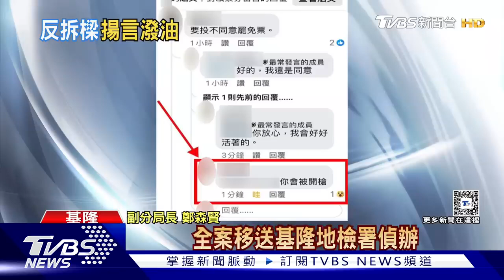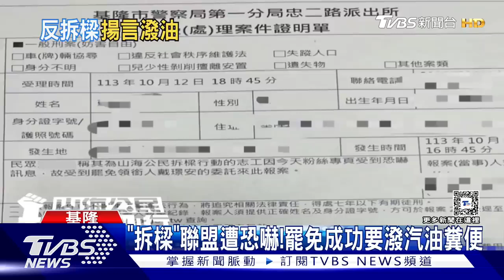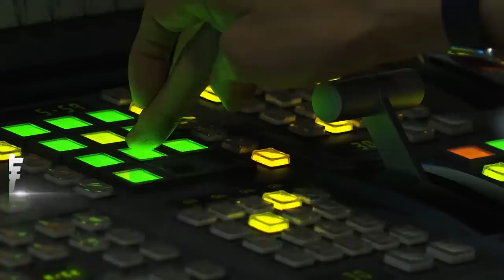戰勝罷樑 淚謝基隆市民｜TVBS新聞